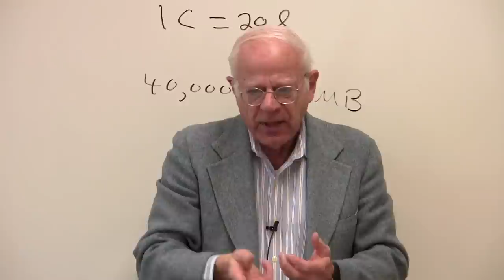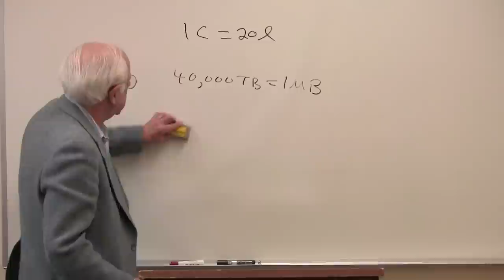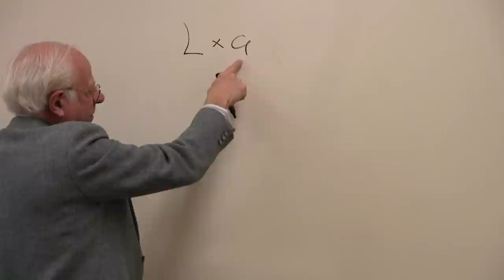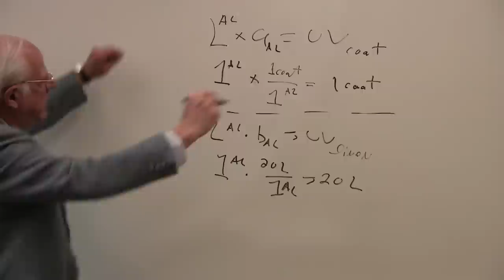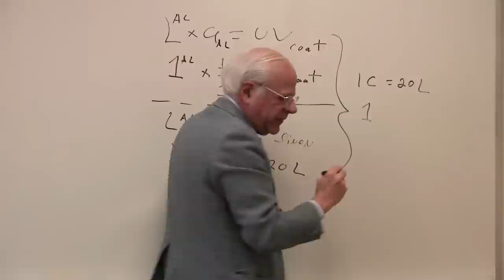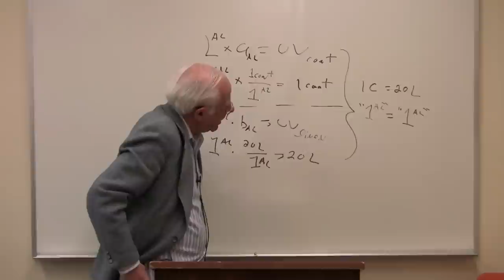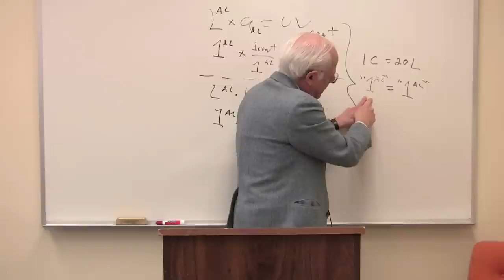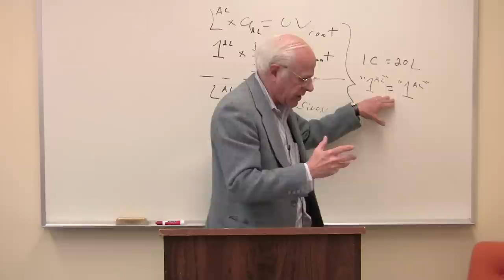Econ 305, Lecture 11, Part II